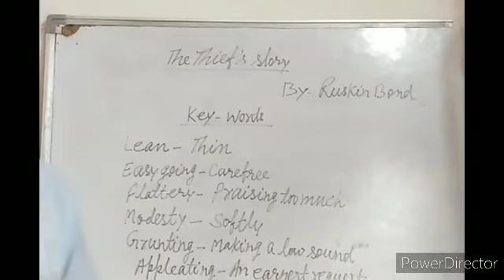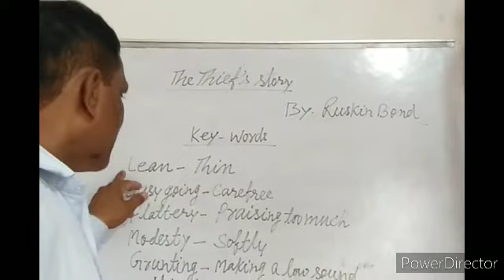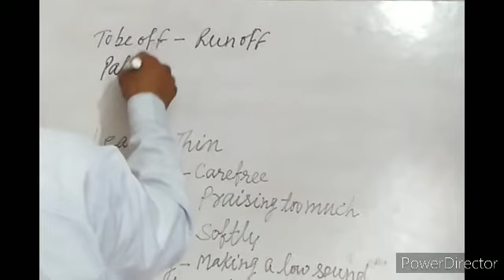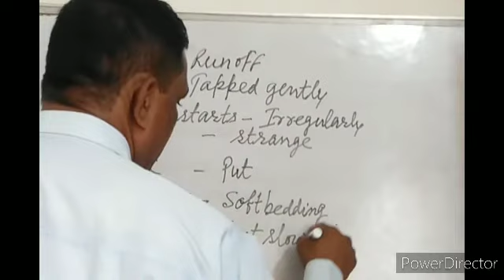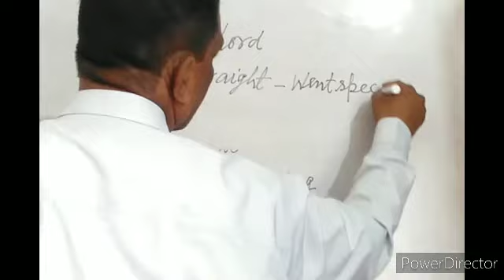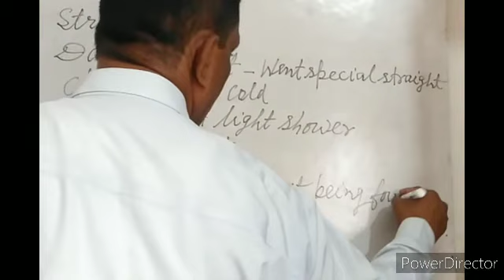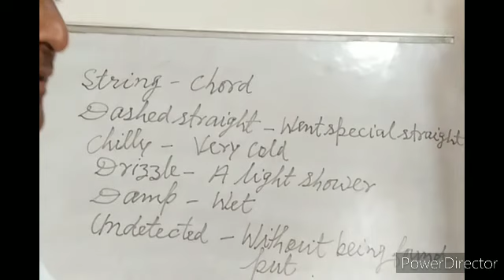Key words of 'The Thief 's story'